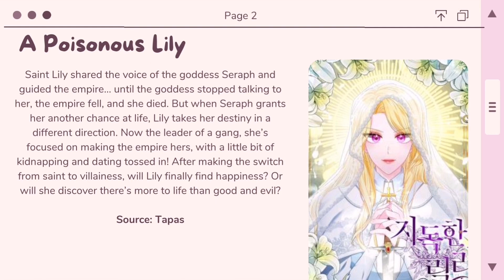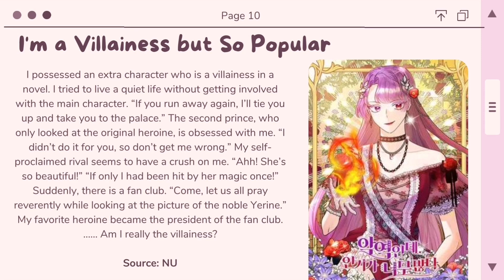Top Villainess Manhwa —PART3 | HISTORICAL MANHWA | BADASS FEMALE LEAD MANHWA | MANHWA RECOMMENDATION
TOP 15 VILLAINESS MANHWA  (Part 3)

I hope you enjoy these villainess manhwas, some were recently released so there are only few chapters for now.

Do share your thoughts with me by commenting ⤵️ . You can also drop below if you have requests and I'll try to create a list for you.

Thank you so much for your support! It really means a lot.

⚠️ TAGS ONLY
Manhwa Recommendations Manhua Recommendations Manga Recommendations Webtoon Comics Josei School life Father-daughter Historical Fantasy Romance Isekai Shoujo  Novel Adaptations Reincarnation Manhwa Transmigration Manhwa Korean Chinese Japanese